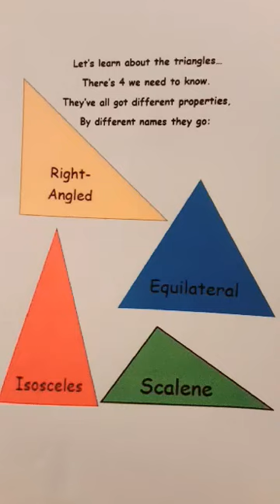The Triangles Song! KS1-KS2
A song to learn about the different types of triangles and their properties. Aimed at upper KS1-KS2.